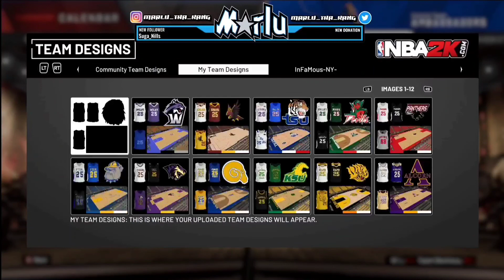NBA 2K20: Oakwood Ambassadors Jerseys & Court Tutorial